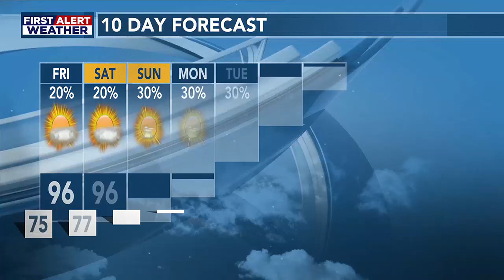KPLC / KVHP FOX29 / ABC SWLA News Now - KPLC First Alert Forecast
Humidity will start coming back Friday with a couple showers or storms possible too.